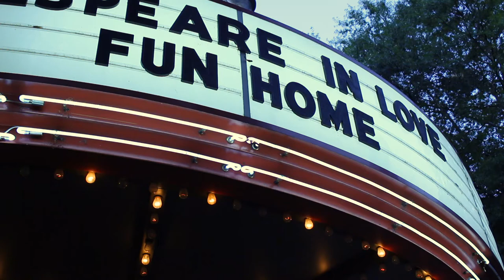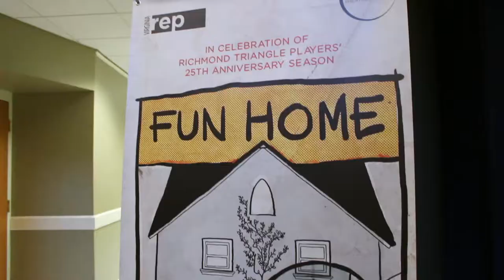Fun Home - Cadence Theatre 4th Wall Trailer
Cadence Theatre Company and Virginia Rep present Fun Home
Book and Lyrics by Lisa Kron
Adapted from the graphic memoir by Alison Bechdel
September 9 - October 15, 2017 at Theatre Gym
Trailer produced by Skye Shannon with help from the 4th Wall Student Leadership Program